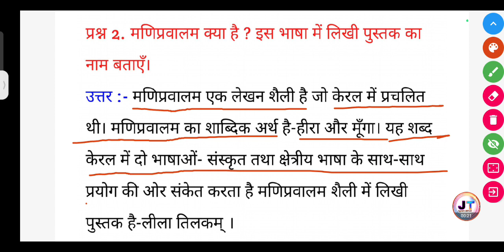मणिप्रवालम क्या है ? इस भाषा में लिखी पुस्तक का नाम बताएं।